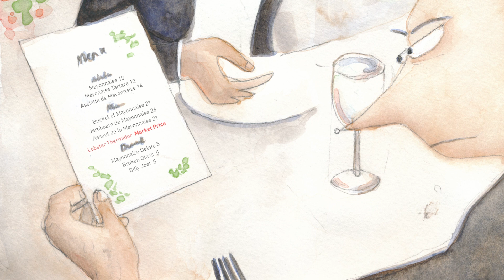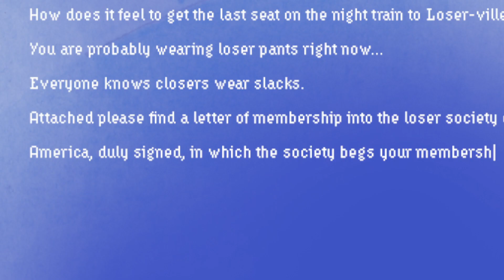Season 1 Episode 4: Don't Order the Lobster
Number Stations Cartoon, Episode 4. Welcome to Loserville. Whatever you do now don't order the lobster!